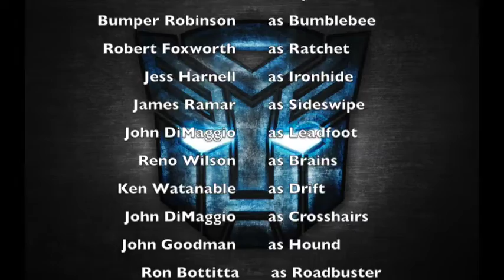TRANSFORMERS 4 AGE OF EXTINCTION STOP MOTION PARTS 5/5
This is my last part of Transformers Age of Extinction stop motion I made this on iMovie and i didn't copyright the aduio or the song Battle Cry and this the last part people

Next year I'll make a Transformers The Last Knight stop motion I'll still use my Lego Simpsons and My Transformers, I'm going to pull my ROTF Recon Ironhide out of storage and I'm going to use him for the last knight as well.